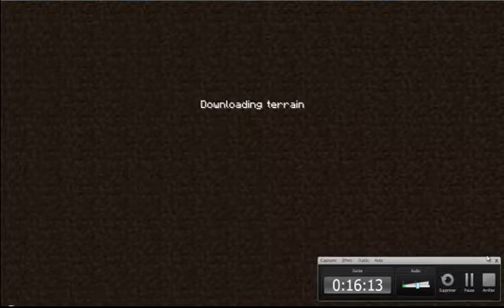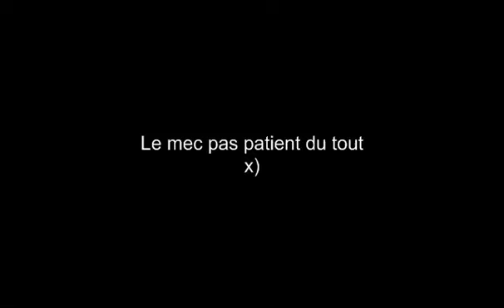Melon Survival n°2 - Plus d'objectif !!! -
Encore et toujours plus de melons! I like that!
La suite de mon aventure sur les melons, désolé pour le petit retard mais j'ai pas pû publier plus tôt ^^

Allez, bon visionage et tchao tout le monde!